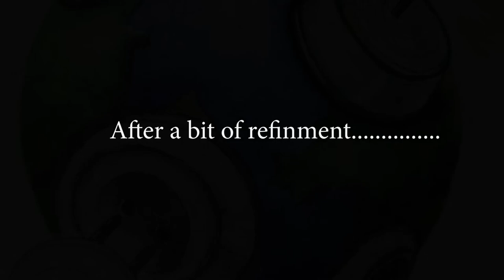SAVE ENVIRONMENT | SAVE EARTH | SAVE TREES watercolor | Competition drawing tutorial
They friends this a new SAVE ENVIRONMENT drawing in watercolor for any drawing competition you can use this in any drawing contest like for topics like SAVE ENVIRONMENT , SAVE EARTH, SAVE TREES or even in some cases for NO SMOKING drawing themes.